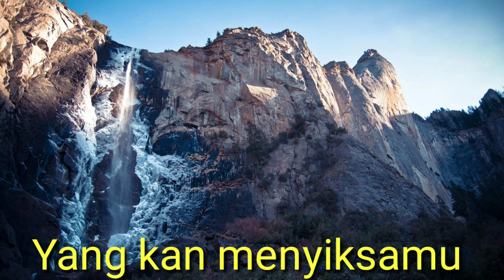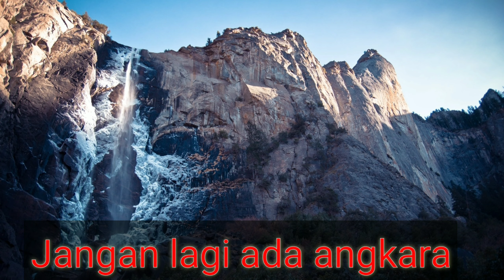KARAOKE Jangan Ada Angkara Nicky Astria, Cover by Erikzen.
Musik from : Indonesia 🇮🇩

Karaoke, JANGAN ADA ANGKARA
Mari teman teman dukung channel ini menuju 1 jt viewers selamat menonton👍🎶

Jangan Ada Angkara Nicky Astria,
Cover by erikzen

KARAOKE Jangan Ada8 Angkara Nicky Astria, Cover by Erikzen.